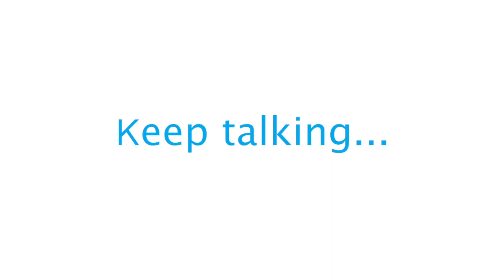Xfinity WiFi Hotspot Not Working? See How to Fix That and Avoid Bad WiFi Hotspots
Xfinity WiFi hotspot not working for you? Learn how to fix your WiFi hotspot connectivity issues once and for all with the Speedify fast bonding app.

Get Speedify from the Apple Store or Google Play Store - available for iPhone, Android smartphones, Mac and PC.

If you’re an Xfinity customer, you probably use Comcast’s network of free WiFi hotspots while you’re out-and-about. If you do, you also probably know that Xfinity WiFi hotspots are not working very well: they are unreliable and they frequently disconnect.

There are several reasons why Xfinity WiFi hotspots keep disconnecting:
- sometimes hotspots are placed in spotty signal strength or even dead zones
- if you’re moving around, you will be “passed” around from hotspot to hotspot, like in the case of a cellular network. Unfortunately, mobile devices don’t handle WiFi handoffs smoothly, which leads to delays and even disconnects.
- in some cases, there's a technical issue, which makes the WiFi hotspot unusable.

Speedify is a smart app that offers patent-pending channel bonding technology for people like you and me. It basically securely combines 2 or more Internet connections for their aggregated speed and reliability.

By being able to use multiple Internet connections at the same time with Speedify, your iPhone, iPad, Android smartphone or laptop will avoid those nasty disconnects that show up when you get handed off from one “xfinitywifi” hotspot to another. Plus, if your device connects to a hotspot with no Internet functionality, by using the other connection, Speedify will keep you online. So, your Spotify will not stop, your Skype business call will not jitter and your video stream will still be online.

If you are an Xfinity customer, get started with Speedify today (no strings attached, no email sign-up necessary, no logging of data!) to make sure you are getting full access to the incredible nationwide hotspot network. You deserve to access the Internet on your own terms.

Get Speedify now from the Apple Store or Google Play Store - it's free!